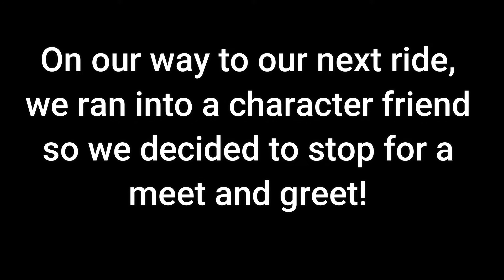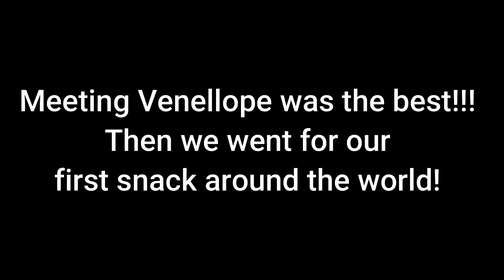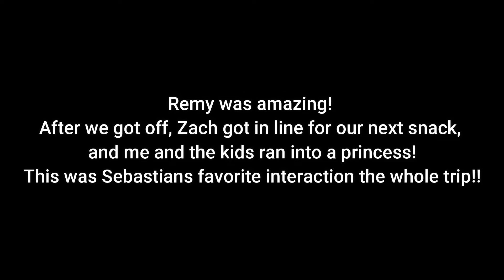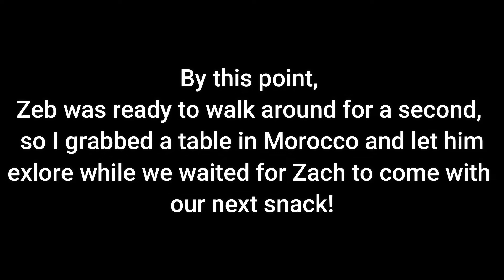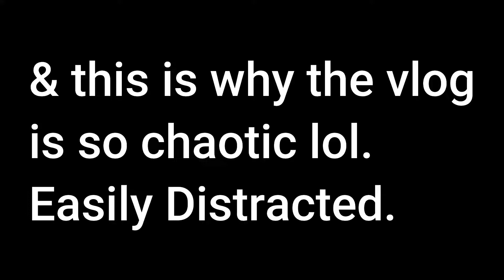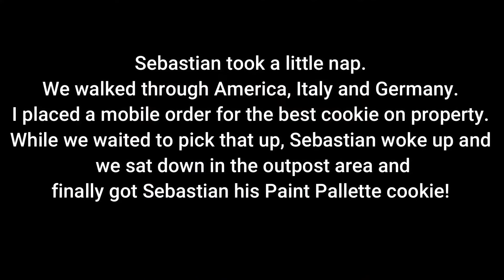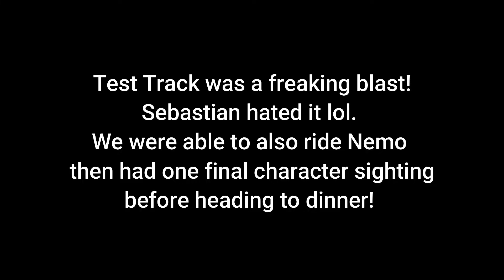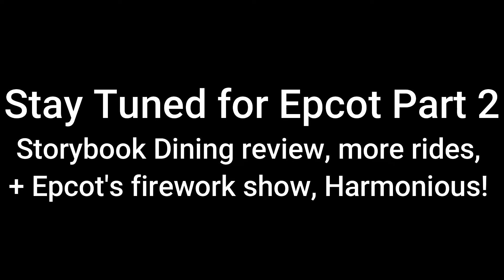DISNEY VLOG 1 - Epcot Festival of the Arts + Riding REMY!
Hey guys!!

Today's Video:
The best time of the year has come!!! Disney vlogs are here!

After editing the vlog, this video was over an hour SO we split Epcot into TWO parts! Enjoy part 1!

Equipment:
Camera: Canon G7X Mark II
Editor I use: Wondershare Filmora